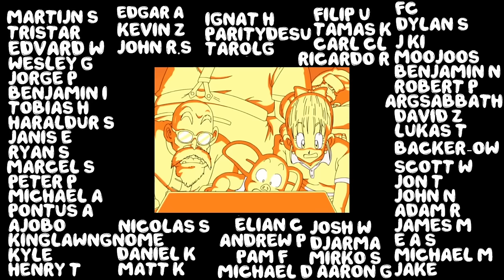KCM 2024 Season 1 Semi Finals - Starcraft Broodwar